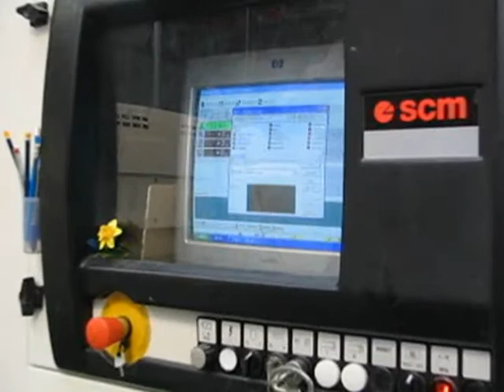SCM ERGON TOP TVN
CNC machining centre SCM Ergon Top TVN demonstrated by Höchsmann GmbH. The machine is specially equipped with fully automated table.